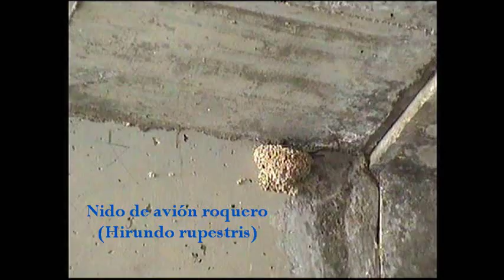Nido de avión roquero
Otro nido de avión roquero (Hirundo rupestris) bajo un puente. Resulta cada vez más escaso ver estas formas de barro prosperar hasta el desarrollo final de sus inquilinos, los polluelos.
Es la única golondrina residente en España.